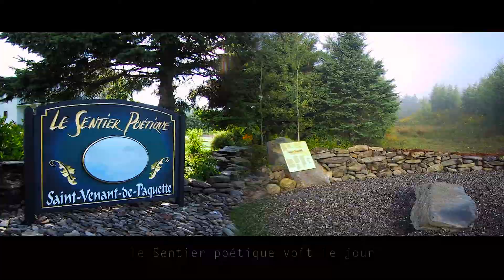St Venant Final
Le Sentier poétique des Amis du patrimoine de Saint-venant-de-Paquette